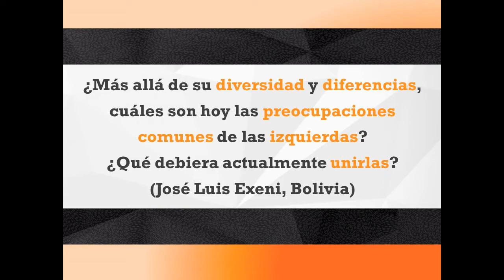Ask Boaventura #02 - Izquierdas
¿Más allá de su diversidad y diferencias, cuáles son hoy las preocupaciones comunes de las izquierdas? ¿Qué debiera actualmente unirlas?

(José Luis Exeni, ALICE Team, de Bolivia)